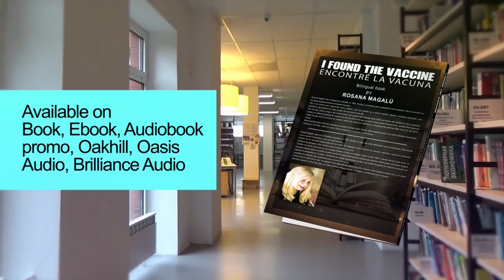NEW BOOK LAUNCHED! SE LANZO UN NUEVO LIBRO! I FOUND THE VACCINE/ENCONTRÉ LA VACUNA BY ROSANA MAGALU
It served me and everyone who has read or heard it, it is in an e-book version, instantly downloaded online for only $ 4.99, and a free gift in the Spanish version!
It is in audiobook, iTunes instant download, and paperback by mail. Also on Barnes & Noble -Amazon-Itunes
Not only will it be a great help and a huge blessing, but it will also be a blessing for our Ministry because every penny invested in this book will be used to reach more souls around the world. We already have almost a million listeners. Thank you and God bless you!

Me sirvió a mí y a todos los que lo han leído o escuchado, está en una versión de libro electrónico, descargado instantáneamente en línea por solo $ 4.99, ¡y de regalo gratis en la versión en Ingles!
Está en audiolibro, descarga instantánea de iTunes y en rústica por correo. También en Barnes & Noble -Amazon-Itunes
No solo será una gran ayuda y una gran bendición, también será una bendición para nuestro Ministerio porque cada centavo invertido en este libro se utilizará para llegar a más almas en todo el mundo. Ya tenemos casi un millón de oyentes. ¡Gracias y que Dios te bendiga!

Religion & Spirituality/Christian Books & Bibles/Bibles/More Translations/Evangelical = evangelical

Religion & Spirituality/Christian Books & Bibles/Bibles/More Translations/Life Application = life application

Religion & Spirituality/Christian Books & Bibles/Bibles/More Translations/Spanish Language = spanish

Religion & Spirituality/Christian Books & Bibles//Catholicism/Inspirational = inspire, inspires, inspiration, inspirational

Religion & Spirituality/Christian Books & Bibles/Catholicism/Popes & the Vatican = papal, papacy, pope, popes, vatican

Religion & Spirituality/Christian Books & Bibles/Catholicism/Roman Catholicism = roman catholic, roman catholics, roman catholicism

Religion & Spirituality/Christian Books & Bibles/Catholicism/Self-Help = self-help, self help

Religion & Spirituality/Christian Books & Bibles/Christian Fiction/Poetry = christian poetry

Religion & Spirituality/Christian Books & Bibles/Christian Living/Counseling = christian, christianity

Religion & Spirituality/Christian Books & Bibles/Christian Living/Music/Hymns = christian, christians, christianity

Religion & Spirituality/Christian Books & Bibles/Christian Living/Self-Help = self-help, self help

Religion & Spirituality/Christian Books & Bibles/History/Historical Jesus = historical jesus

Religion & Spirituality/Christian Books & Bibles/Protestantism/Inspirational = inspire, inspires, inspiration, inspirational

Religion & Spirituality/Christian Books & Bibles/Protestantism/Self-Help = self-help, self help
Other Eastern Religions & Sacred Texts/Gurus = guru, gurus

Religion & Spirituality/Other Eastern Religions & Sacred Texts/Tao Te Ching = tao te ching

Religion & Spirituality/Spirituality/Gifts = spiritual gift, spiritual gifts

Spirituality/Inspirational/Men’s Inspirational = man, men

Religion & Spirituality/Spirituality/Inspirational/Miracles = miracle, miracles

/Spirituality/Inspirational/Personal Testimonies = personal testimony, personal testimonies

Relationships = relationship, relationships, dating

Religion & Spirituality/Spirituality/Inspirational/Women’s Inspirational = woman, women

Religion & Spirituality/Spirituality/Personal Growth/Astrology = astrology, astrological, horoscope, horoscopes

Religion & Spirituality/Spirituality/Personal Growth/Family = family

Religion & Spirituality/Spirituality/Personal Growth/Men’s Personal Growth = man, men

Religion & Spirituality/Spirituality/Personal Growth/Motivational = motivation, motivational

Religion & Spirituality/Spirituality/Personal Growth/Mysticism = mystic, mystics, mysticism

Religion & Spirituality/Spirituality/Personal Growth/Personal Success = personal success

Religion & Spirituality/Spirituality/Personal Growth/Philosophy = philosophy, philosophical

Religion & Spirituality/Spirituality/Personal Growth/Self-Help = self-help, self help

Religion & Spirituality/Spirituality/Personal Growth/Spiritual Healing = healing

Religion & Spirituality/Spirituality/Personal Growth/Transformational = transformation, transformations, transformational